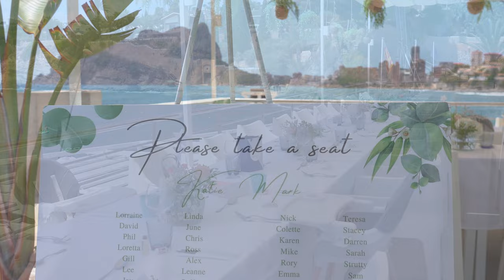Wedding Highlights from Katie and Mark's Spanish wedding on 28th July 2023.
The beautiful wedding of Katie & Mark at Oceana Weddings Spain.

Photography & Drone by Paul Hewart Photography
Copyright Paul Hewart Photography